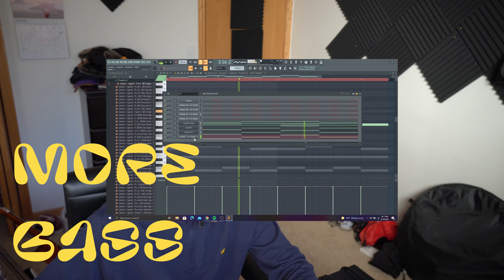the training arc 021 - DAMN IM HELLA TIRED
the training arc is important to development